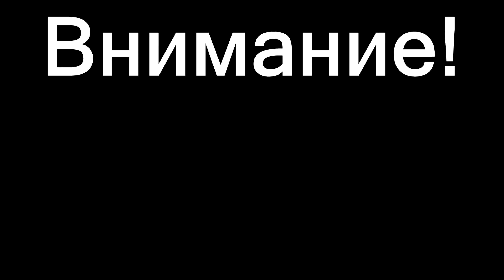ВЕРНИТЕ ШЛЯПНИКА ▲ Alice Madness Returns Remaster #3